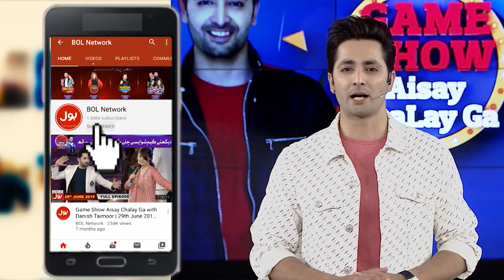Meer Jangi And Amir Fighting For Shahtaj | Game Show Aisay Chalay Ga Season 9 | Danish Taimoor Show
Meer Jangi And Amir Fighting For Shahtaj | Game Show Aisay Chalay Ga Season 9 | Danish Taimoor Show | TikTok

Shahtaj Khan Ki Wajah Say Jangi Aur Amir Larr Parray

 Meer Jangi And Amir Fought Because Of ShahTaj